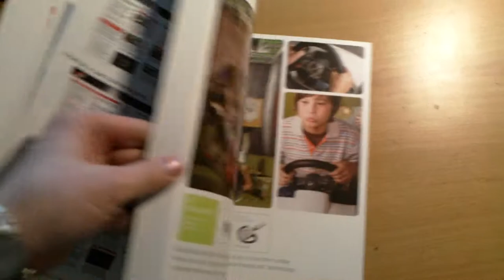Samsung u10 1920x1200 HD Test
I just unboxed the Samsung u10.
I found the size on this camera amazing, and it is really easy to use.

The camera is cheap and small, and this is very easy to see in the quality of the video. I recorded this in FULL HIGH DEFINITION, with the super fine quality on! The lighting in the first part of the video is more than sufficiant for a nice clear picture. If it were darker, i would understand that it could be that grainy! sadly it is not.

i got 16GB of memory. which gives me around 125minutes of super fine quality HD recordings!